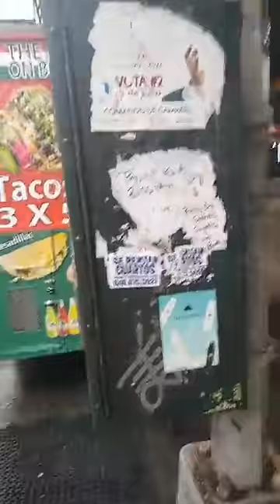CHASE BANK LEFT BURNSIDE AVENUE | NO MORE BANKING